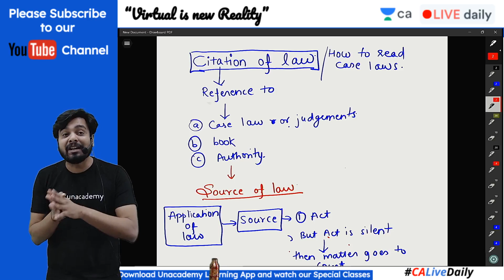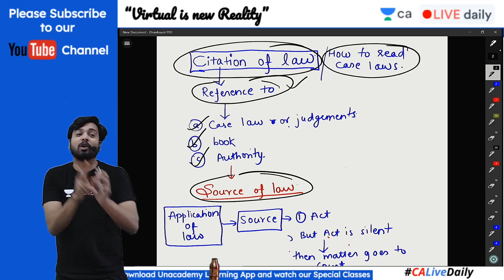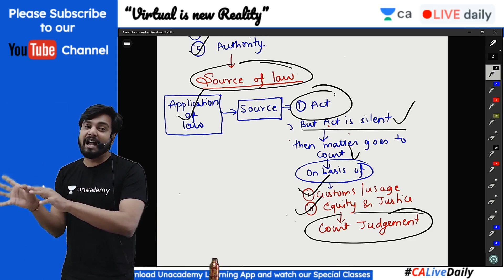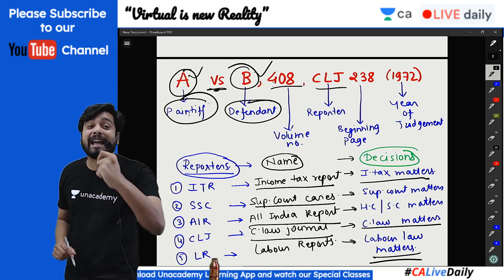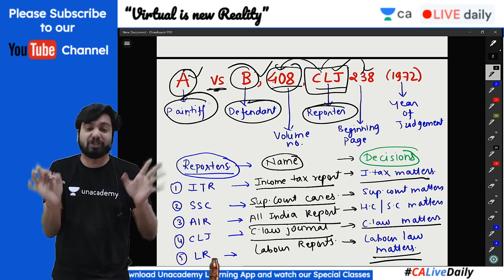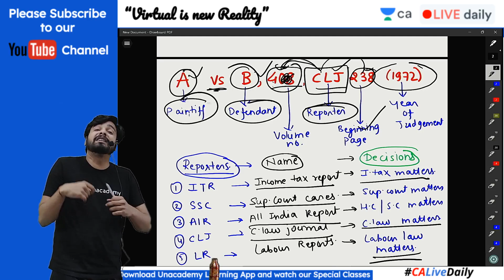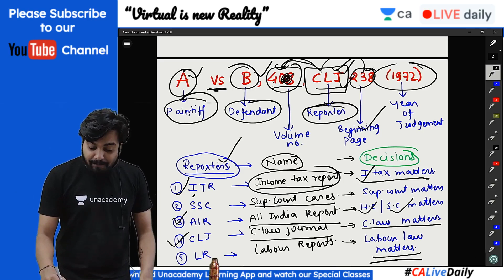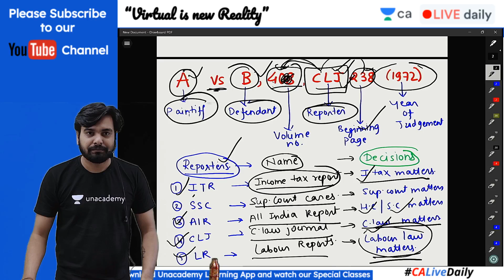L3: Lawgicals | Citation of law | Kunal Mandhania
CA | Chartered Accountant | Unacademy | Unacademy CA | Law | CA Intermediate | Unacademy CA Intermediate | For CA Intermediate Students | Lawgicals | Citation of law | Company Law | Kunal Mandhania

1. Learn from your favorite teacher
2. Dedicated DOUBT sessions
3. One Subscription, Unlimited Access
4. Real-time interaction with Teachers
5. You can ask doubts in the live class
6. Limited students
7. Download the videos & watch offline